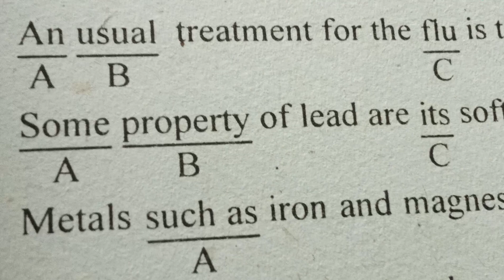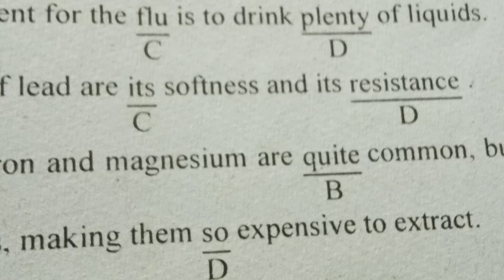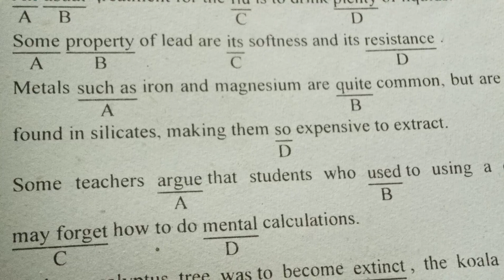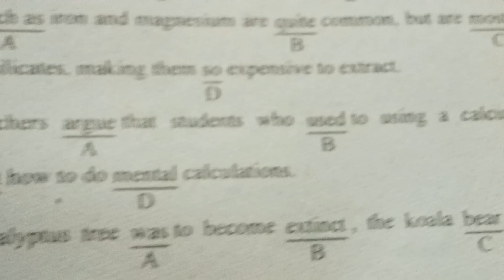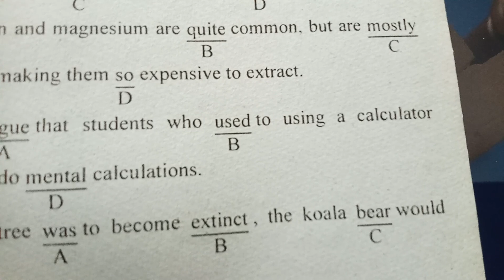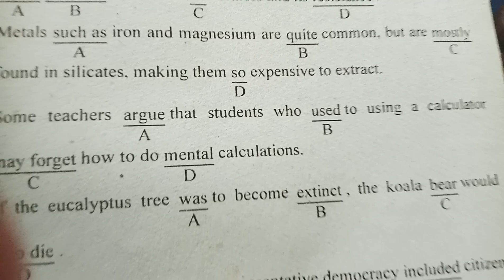MDCAT II ECAT II Entry Tests II Spot The Error II English II AMC II NUST II GIKI II NUMS II PMC